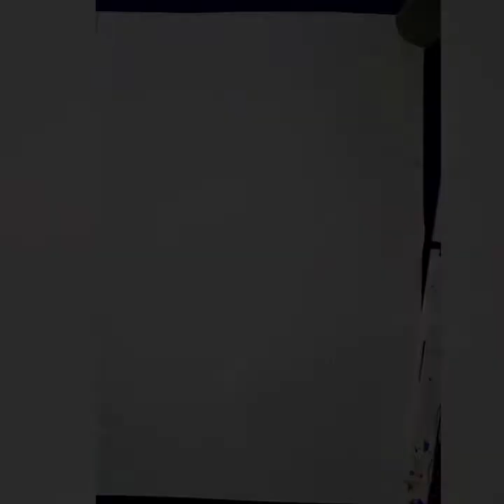Watercolour CornFlower | Step by step Tutorial Video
Watercolour CornFlower Tutorial
 follow me on both accounts to stay updated with my new posts... 😇